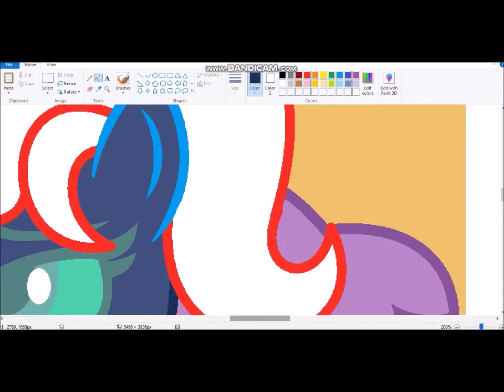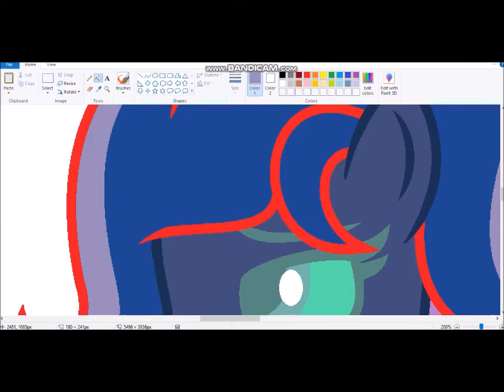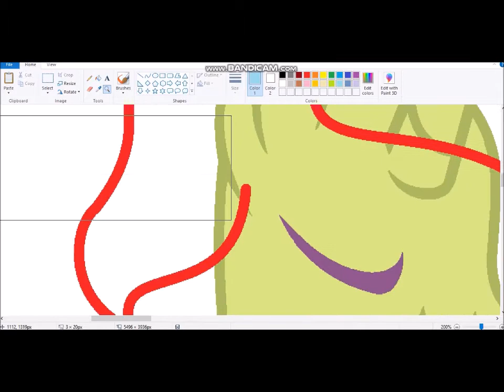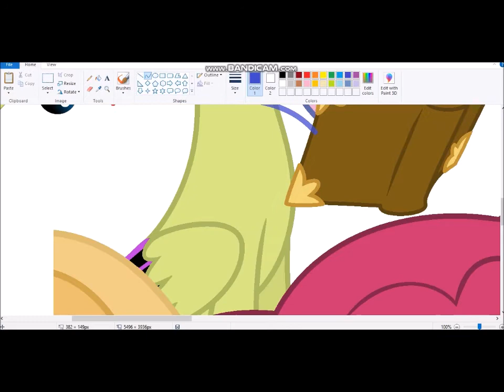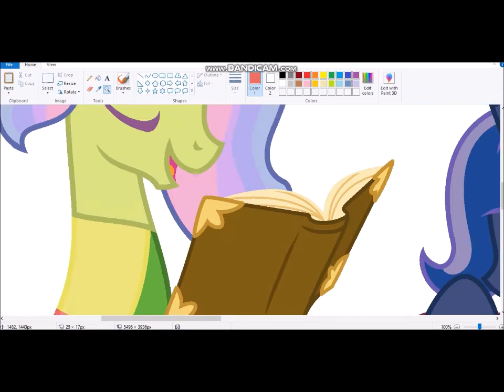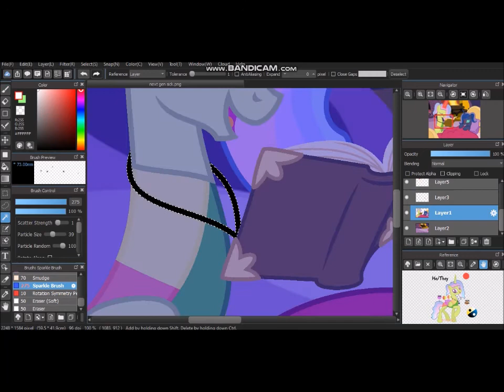Story Time (Next Gen speedpaint)~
~Characters Used~
Prince Evening's Glow and Princess Nightshade

Princess Celestia x King Thorax = Prince Evening's Glow
Princess Luna x Reformed!Sombra = Princess Nightshade

Nightshade was a little sick today so Evening decided to visit her and aid her with whatever she needed, including stories.